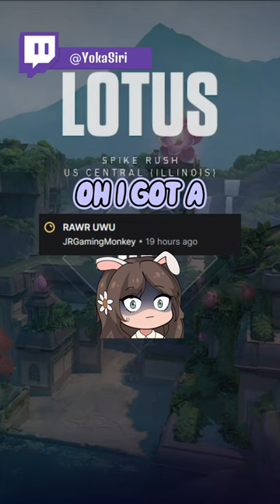I GOT MY MOM TO PLAY A GAME OF VALORANT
Wanna watch these funny moments live?!